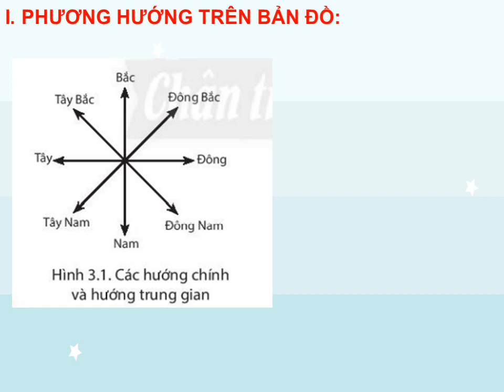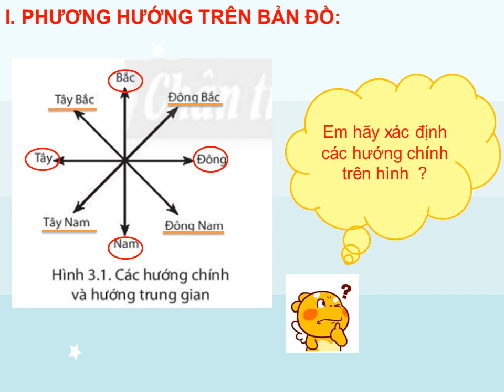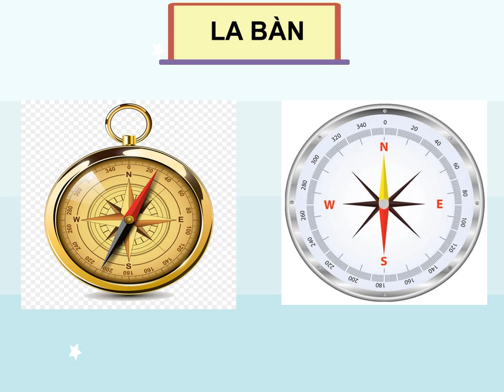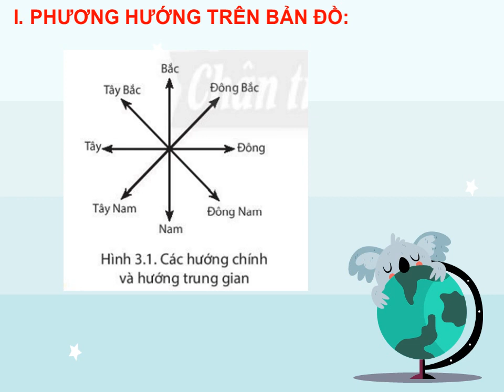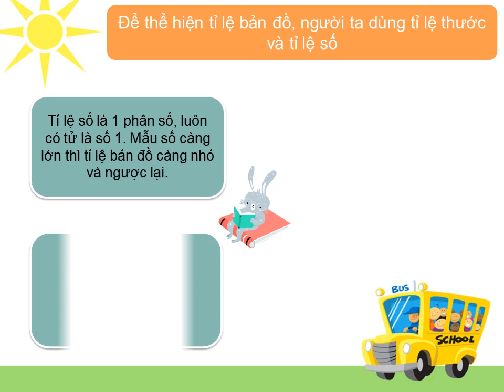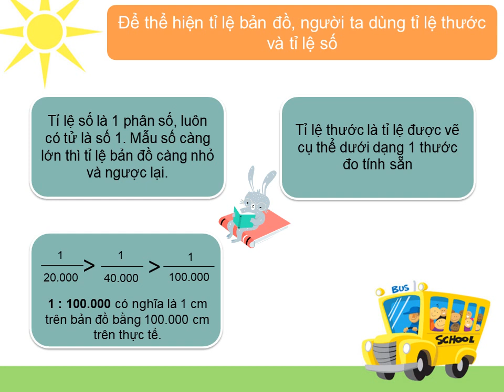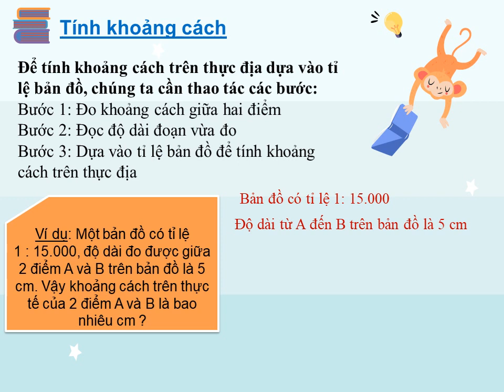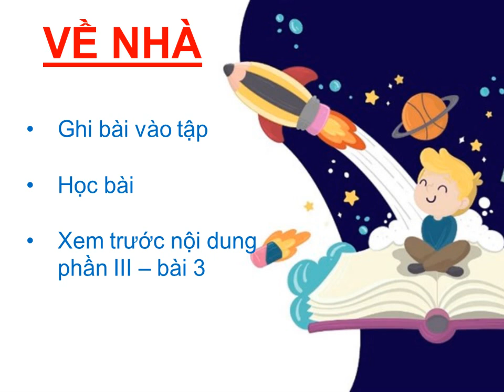LỊCH SỬ-ĐỊA LÝ 6 (Tuần 6 / HK1) - Phần ĐỊA LÝ - Bài 3: TÌM ĐƯỜNG ĐI TRÊN BẢN ĐỒ